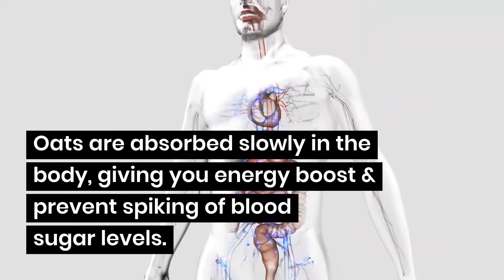Boost Your Energy Levels with Oats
Oats contain carbohydrates, the primary source of energy. Oats are absorbed slowly in the body, giving you energy boost & prevent spiking of blood sugar levels. Check out the video for more info!